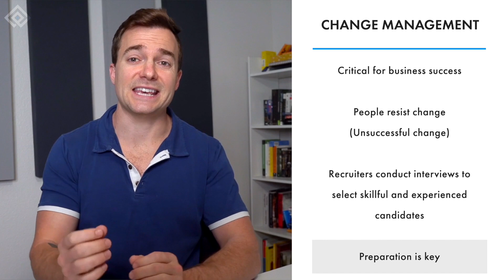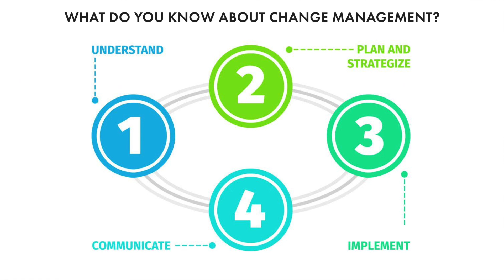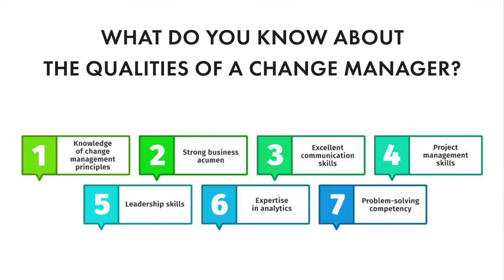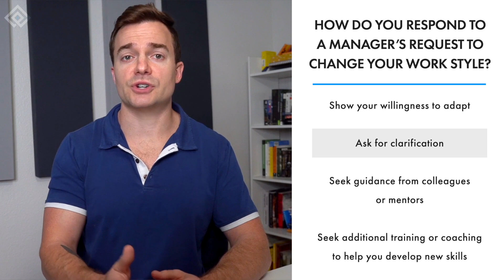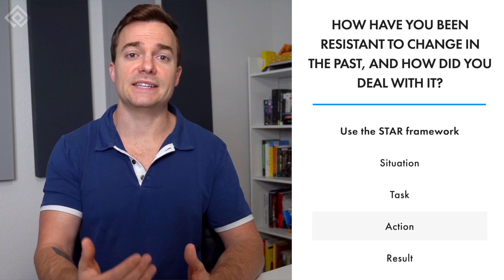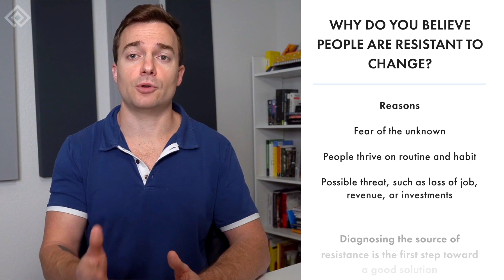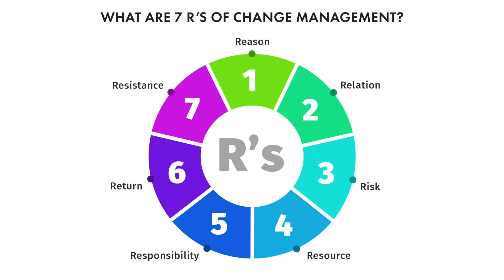Change Management Interview Questions to Ace Your Interview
If you're interested in becoming a great change manager, then check out our Certification Courses

Technology keeps evolving, customer trends change, new market regulations launch regularly, and businesses must cope with unusual global crises. People resist change: and due to this, a majority of enterprise transformation efforts are unsuccessful. That is why organizations want to hire the best candidates for change management roles.

Hiring managers use interviews to select candidates with change management skills and expertise. Preparation is the key to a successful interview. And that is the purpose of this lesson: to help you prepare. The interview questions depend on the exact role and its requirements, varying from one company to another.

Before any interview, take the time to read the job description carefully and research the company. That will help you anticipate the kinds of questions that you can expect. In this lesson, we have compiled a list of change management questions you can expect during interviews.

To learn more, watch the video.